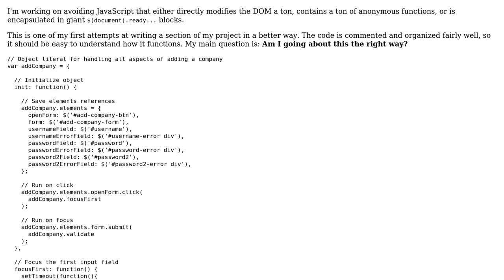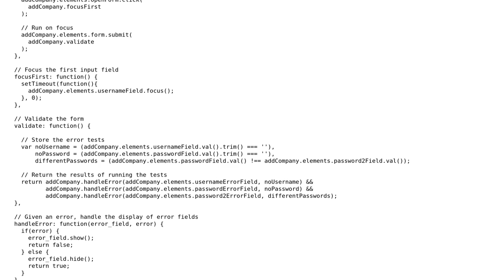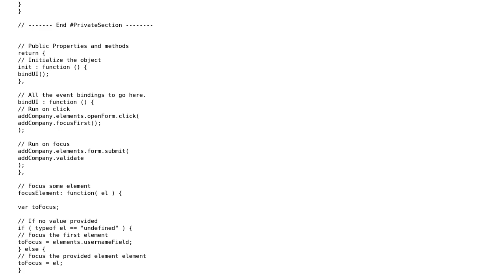Implementing an "Add Company" section in a project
With thanks & praise to God, and with thanks to the many people who have made this project possible! | Content (except music & images) licensed under CC BY-SA | Music | Images & others | With thanks to user sir_thursday user Kamran Ahmed and the Stack Exchange Network Trademarks are property of their respective owners. You are responsible for your own actions.